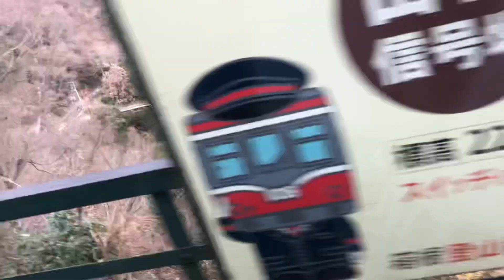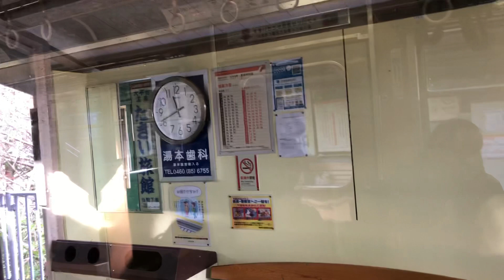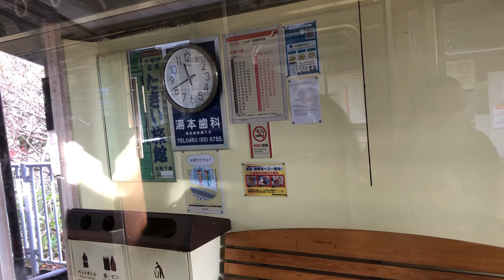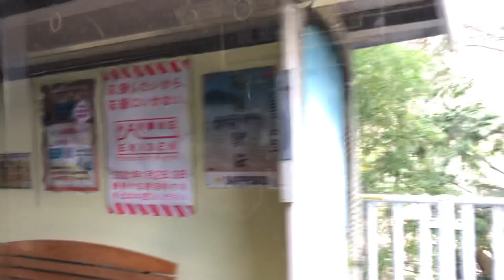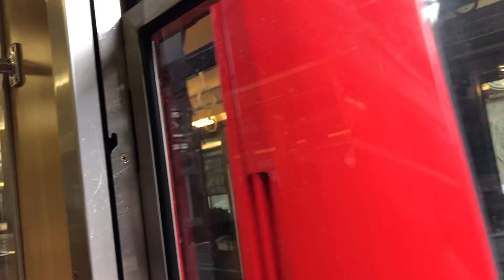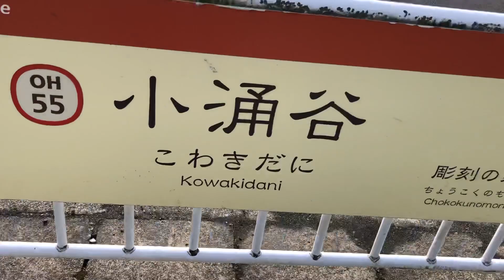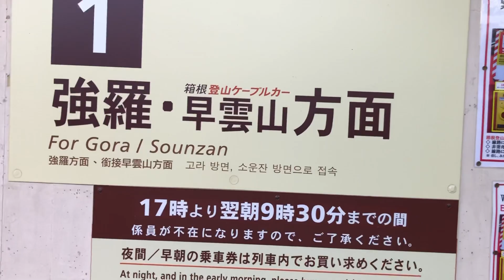箱根登山列車 最初のスイッチバックの塔ノ沢駅から小涌谷駅まで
令和三年1/3
[旅行記録]箱根観光
険しい登山鉄道を行く列車
最初のスイッチバックをした塔ノ沢駅から小涌谷駅までの風景を主に撮ったものです。
向かいの山を見ると　かなり高い所まで登って来たのが分かります。
3回のスイッチバックをして　列車は終点の強羅駅まで行きます。
カーブがキツい所では列車の窓から先頭車両が見えてたり凄さを感じる。
自然災害から復活した箱根登山鉄道を応援して　とのスーツ氏の動画を観て　聖地巡礼兼ねての箱根旅行です＾＾
詳しい内容はスーツさんの動画をご覧下さい。